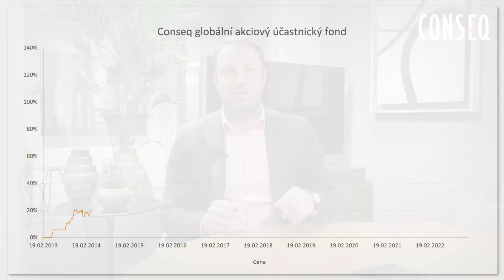Conseq účastnické fondy slaví 10 let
Naše Conseq penzijní společnost a produkt Zenit mají desáté narozeniny. Na penzi s námi spoří více než 150.000 klientů, kterým spravujeme téměř 17 miliard korun společně v transformovaném fondu a Conseq rodině účastnických fondů.

Dále čím se můžeme hrdě pochlubit je GLAk, globální akciový účastnický fond, a také nejvýkonnější fond, ve kterém spravujeme našim klientům již téměř sedm miliard korun a je největším akciově zaměřeným účastnickým fondem na trhu.

Naším největším závazkem do dalších let je dosahovat skvělých zhodnocení svěřených peněz a nejlepší odměnou nám bude o trochu lepší finanční podzim života našich klientů.